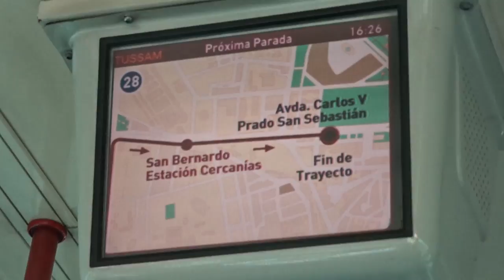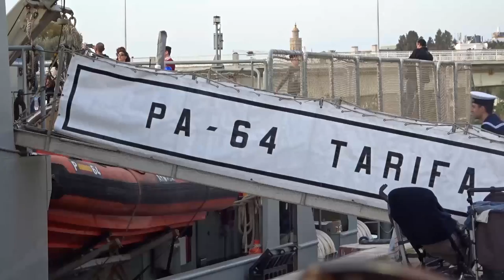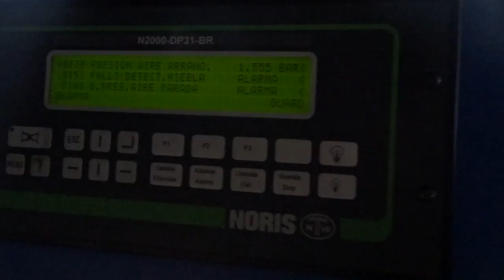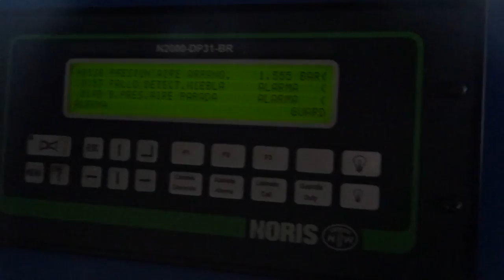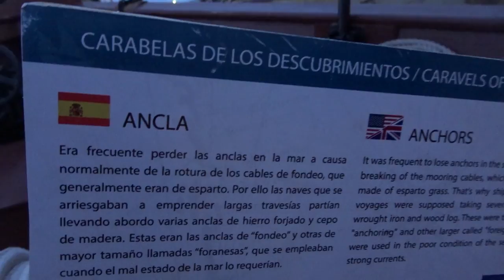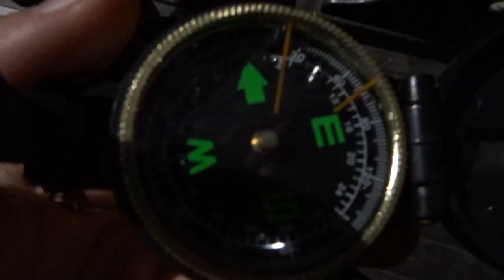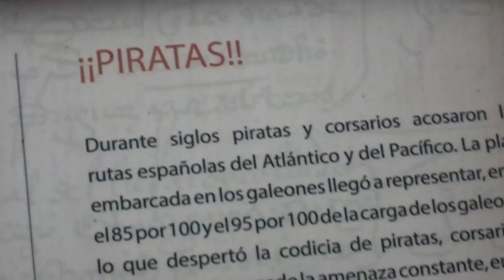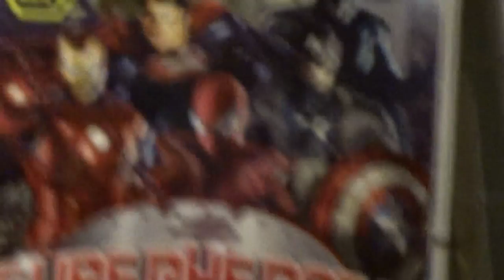TurEx: BARCOS EN EL PUERTO DE SEVILLA ⛵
El primer TurEx que publico este año, puaf que de tiempo sin subir ni editar nada. Espero que disfrutéis de esta tarde/noche que pasamos visitando barquitos en el Puerto de Sevilla :D